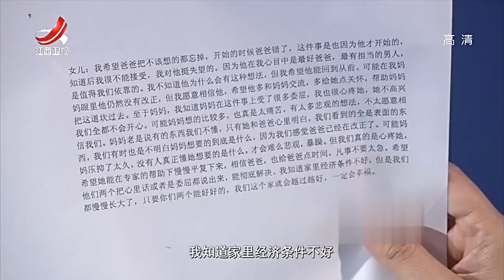《金牌调解》司机丈夫与老顾客走太近引不满20170919【Gold medal mediation】